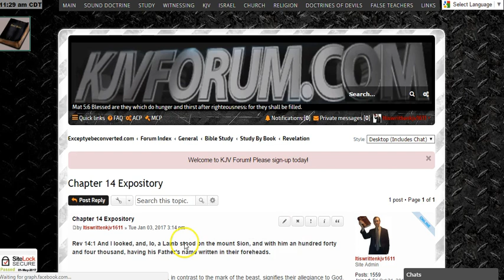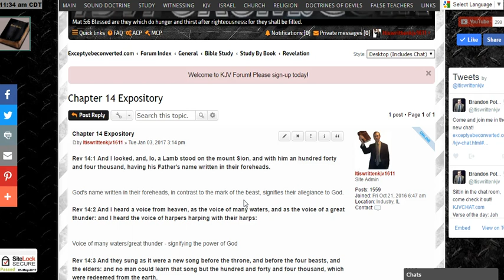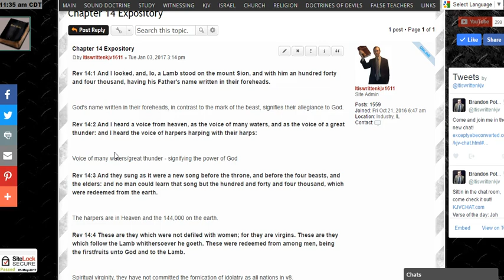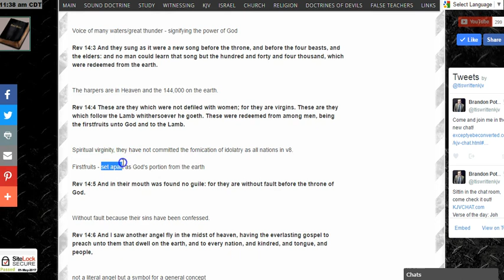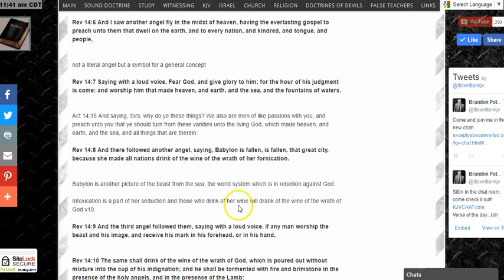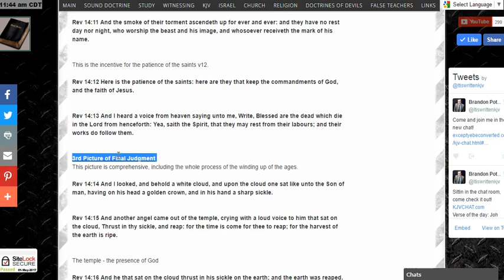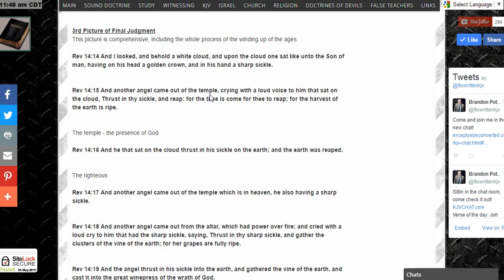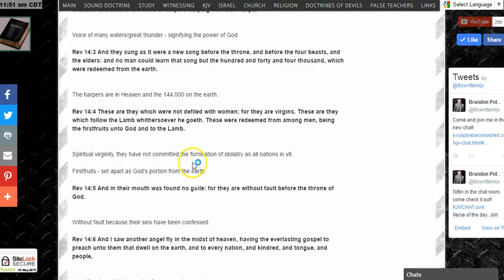Revelation 14 - quick expository